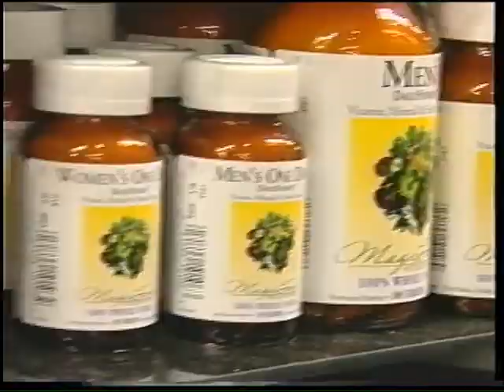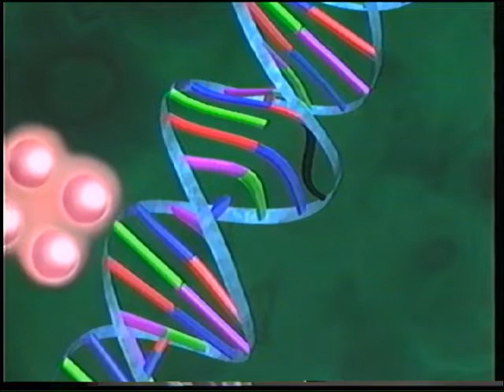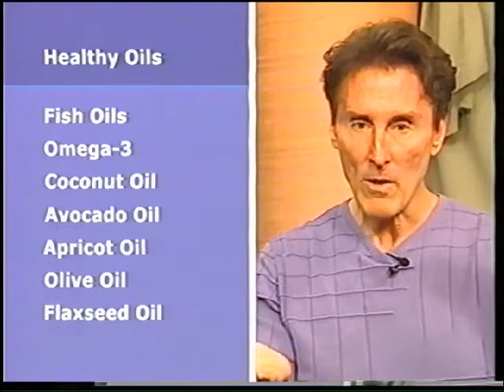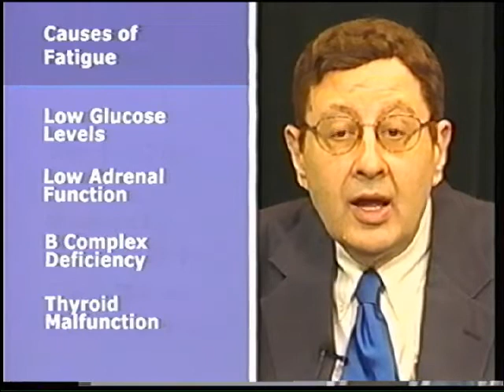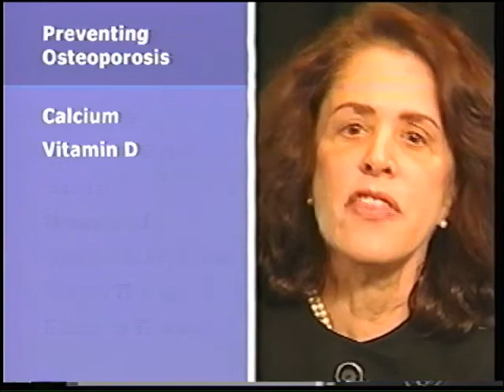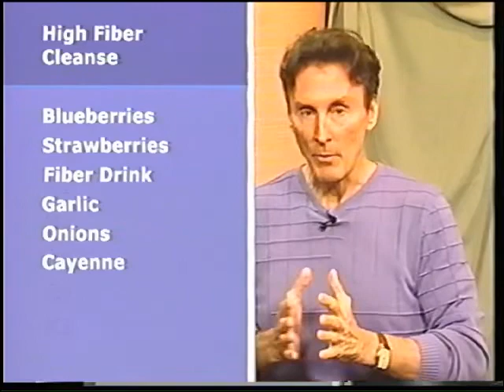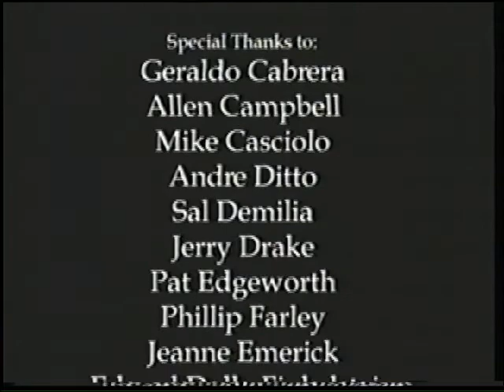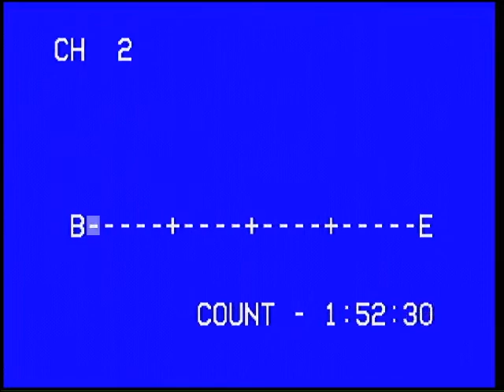Gary Null's Power Aging (2003)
"I don't hate the elderly - just the ones that are still alive."
-Mike Stoklasa